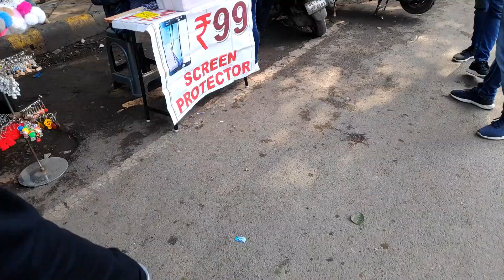Sarojini Nagar Market Delhi | Better Than Janpath Market ? | ( Cheapest Price )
Location - Sarojini Nagar, New Delhi, Delhi 110023
Nearest Metri Station - Sarojini Nagar ( Pink Line )
Janpath Market Video Link

If You Liked the vlog do

Keep Supporting

Sarojini Nagar Maret Delhi | Better Than Janpath Market | Cheapest Price